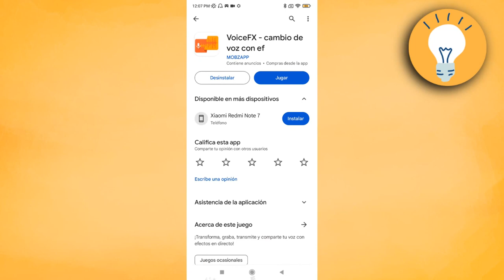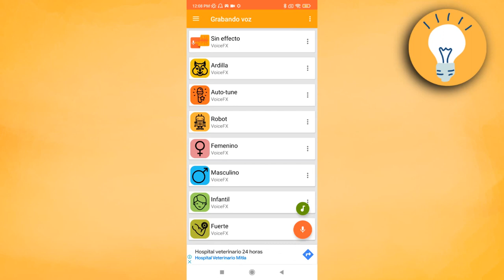Cómo Cambiar la Voz en VoiceFX